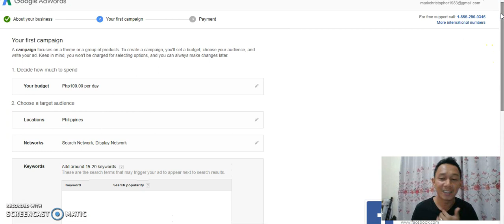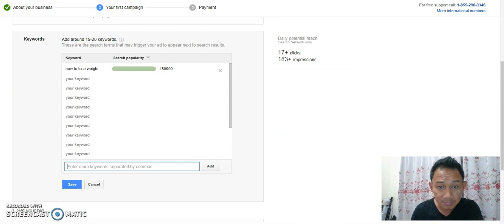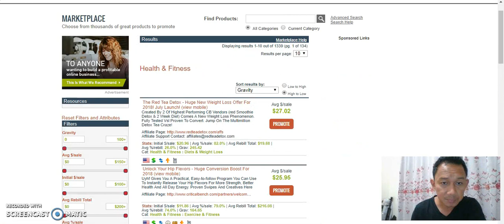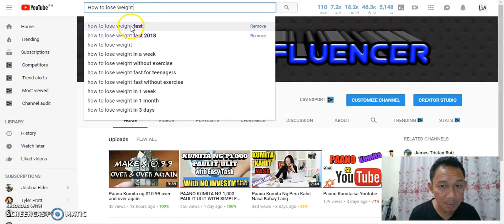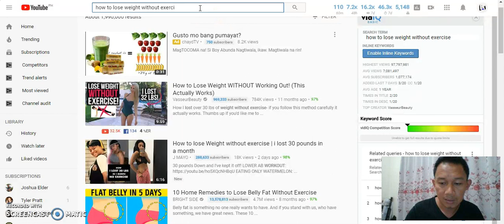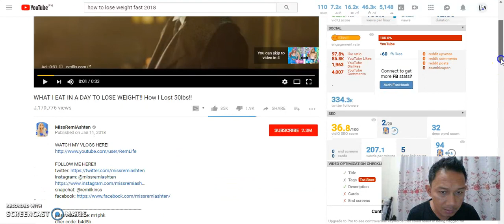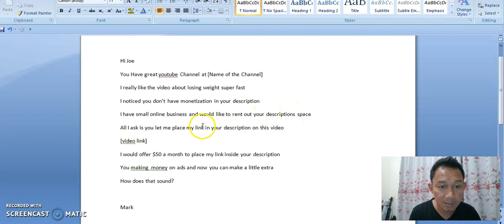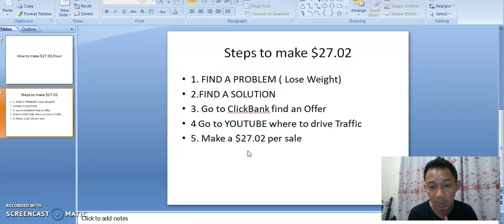Paano Kumita Ng $27.02 per Hour with Simple and Easy Steps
Sa Video na ito ipapakita ko sa iyo paano ka kumita ng $27.02 per hour with simple and easy steps
Make sure na tapusin mo ang Video para malaman mo kung paano ang gagawin

Paano kumita
Paano kumitang pera sag cash

MARK